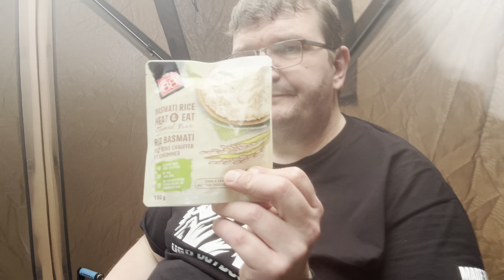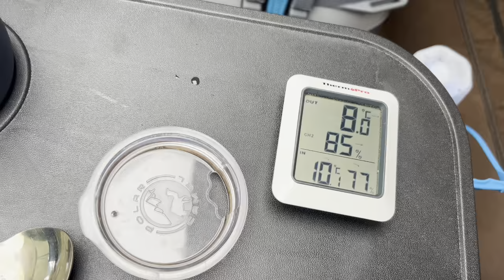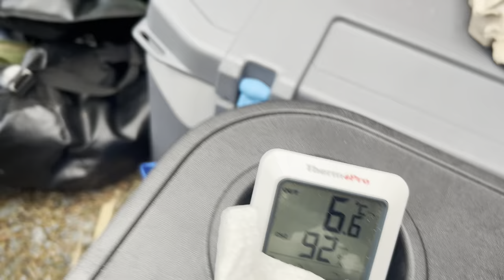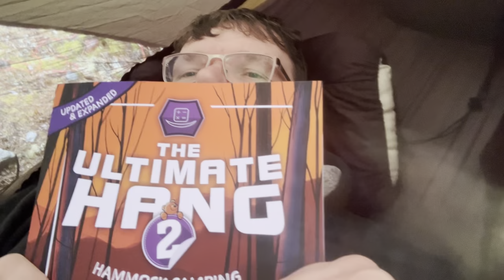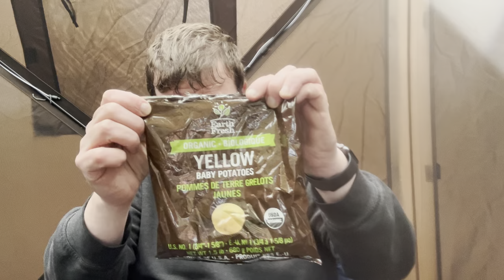3 Days in Chance Cove Hammock Camping in Heavy Rain